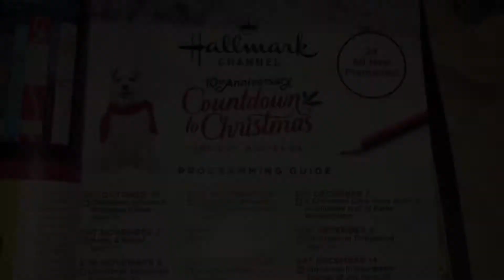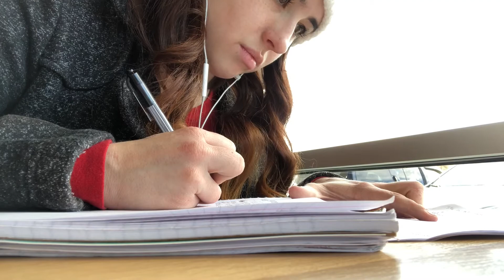Chat & Study With Me! | VLOGMAS DAY 7 ❄️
My name is Emily Rose. I am a nineteen year old lifestyle aspiring YouTuber. I’m a freshman in college so come with me on this journey through life as I experience it in a whole new form.